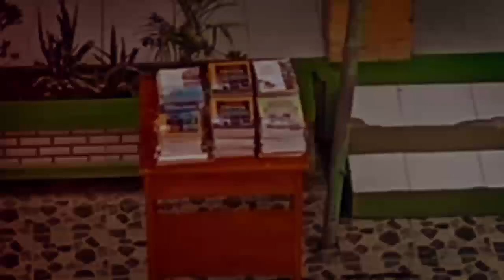Upacara HGN 2019 MA Keterampilan Al Irsyad Gajah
Hari Guru Nasional Tahun 2019
Petugas Upacara
MC : Atminah, S.Pd.
Pemimpin Upacara : Sudarmono, S.Pd.
Pembina Upacara : Moh. Yasin, S.Ag., S.Pd.
Pengobar Bendera: Amirul Mukminin, Misbahur Rosyid, S.Pd.I., Khoirul Anwar, S.Pd.I.